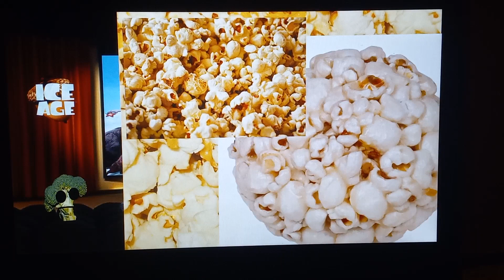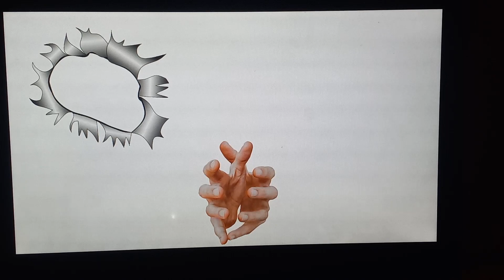Robopotato Episode sixty eight "Movie Theater Truma"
for Doobus Goobus.